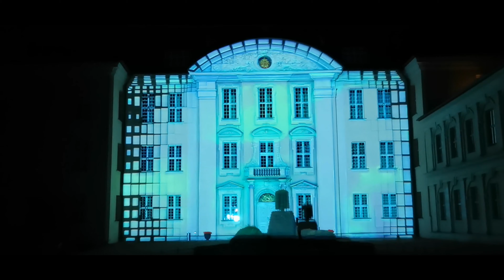Berlin Festival of Lights 2020. Koepenick Castle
Videoshows on Koepenick Castle, 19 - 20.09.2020

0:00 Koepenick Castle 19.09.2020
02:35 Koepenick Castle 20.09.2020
06:07 Town Hall Koepenick